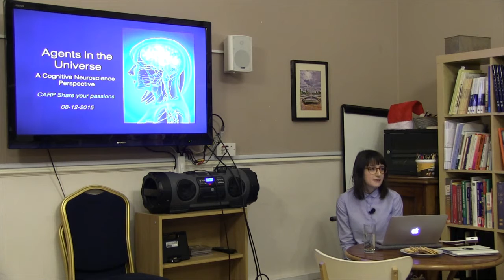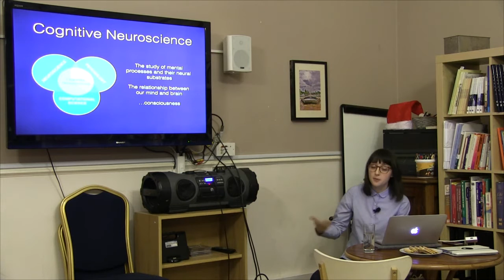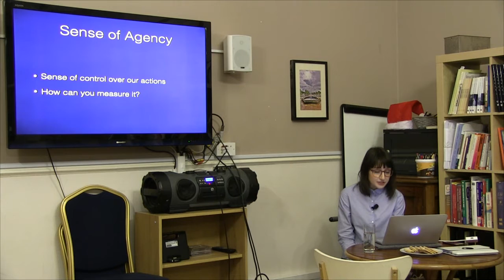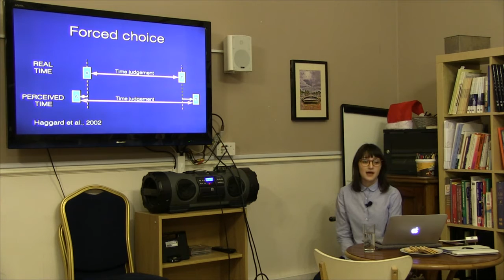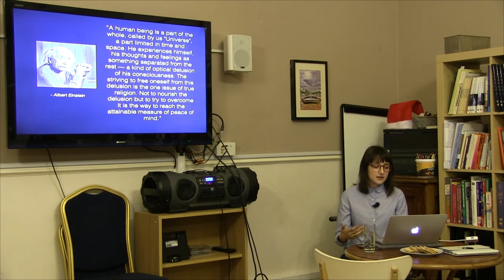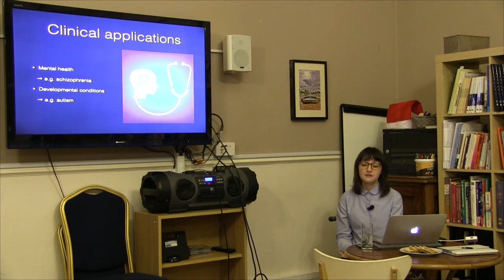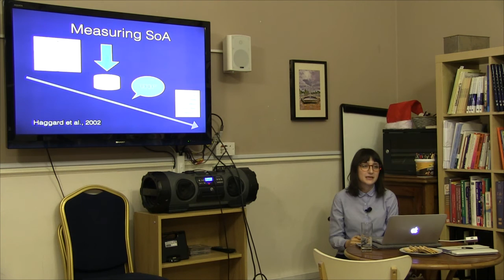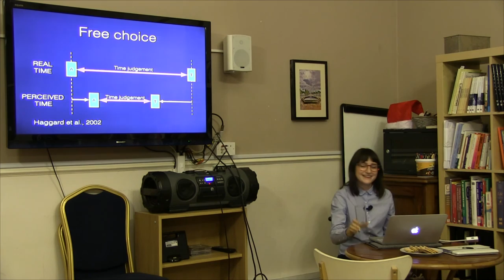Share your Passion - Elisa - Cognitive Neuroscience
UK CARP aims to inspire and empower students by engaging them in the study of Unification Principles. We are dedicated to raising future leaders to positively impact the world.